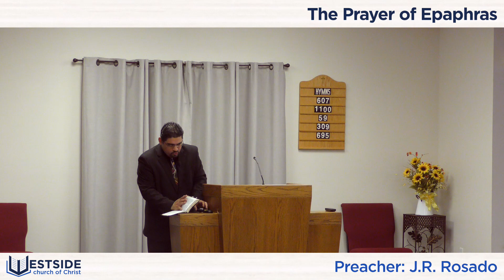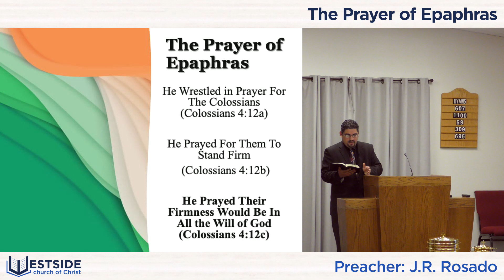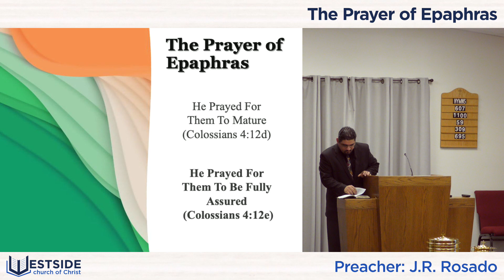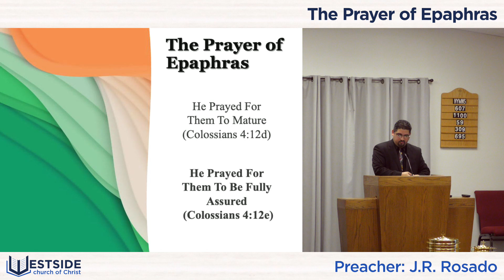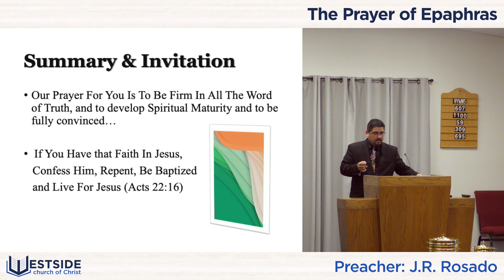The Prayer of Epaphras